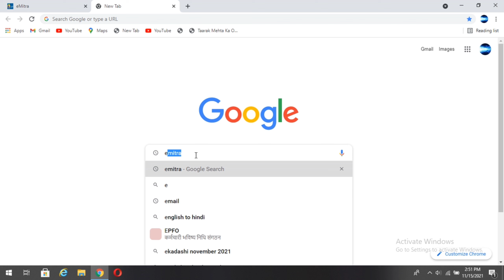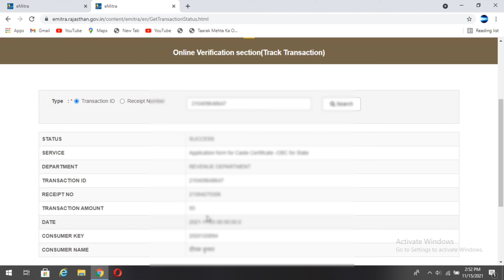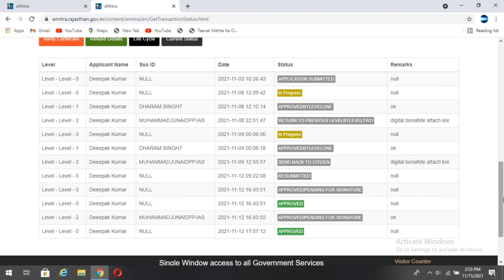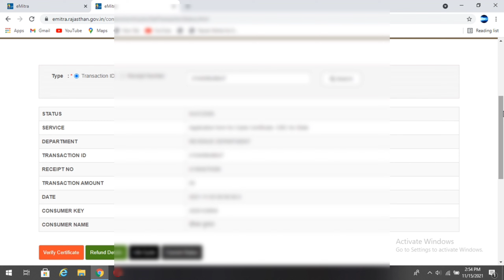ST/SC/OBC CERTIFICATE STATUS CHECK | Caste Certificate Status check in Rajasthan |Certificate ststus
THANKS FOR WACHING MY YOUTUBE VIDEO :- GARIB RAJA 1.0